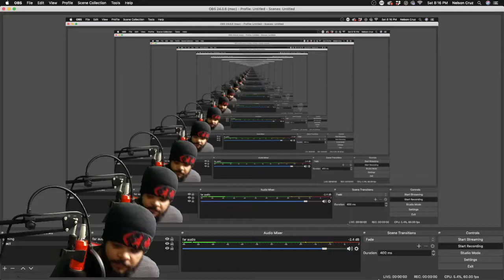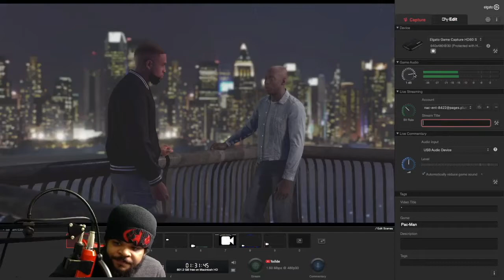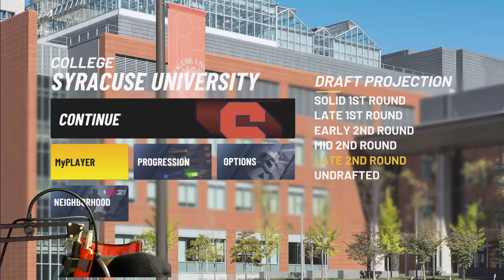NBA 2k21 Mycareer EP.3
highschool champs with an injury